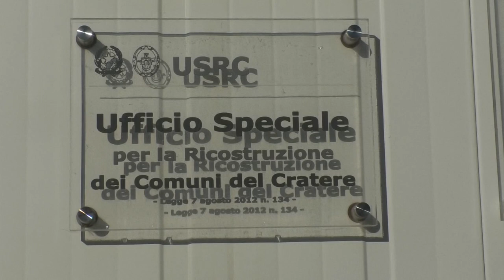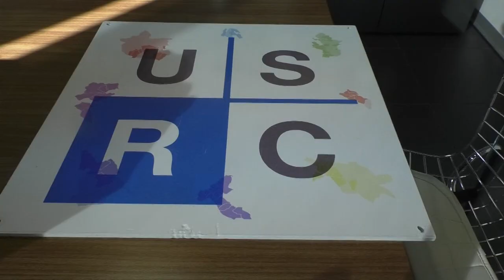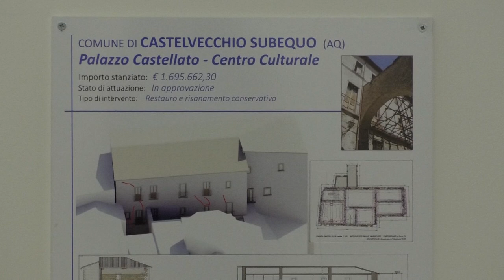Ricostruzione – Per Lucarelli incarico ancora incompleto